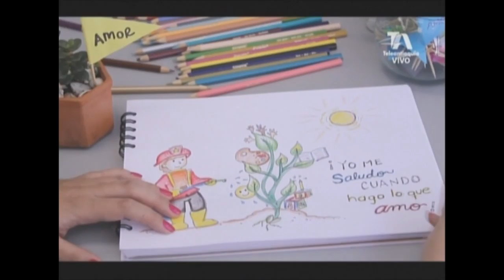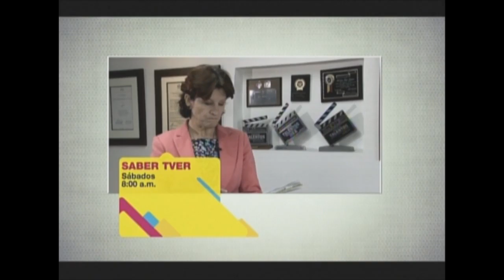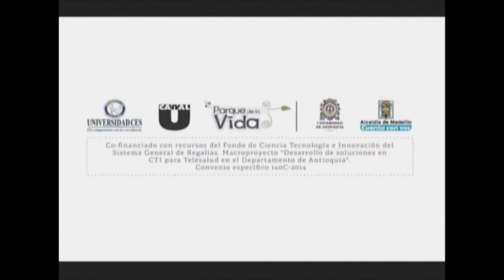Saludando - Amar lo que se hace y hacer lo que se ama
En Saludando estuvimos visitando a María Eugenia González en el municipio de Andes, con ella preparamos una ensalada de vegetales y arreglamos el jardín. En el estudio tuvimos la visita de Fabio Hurtado para hablar del amor que le ponemos a las actividades que realizamos diariamente.